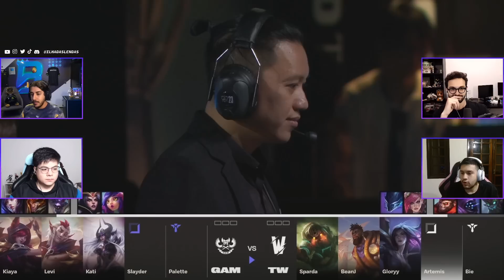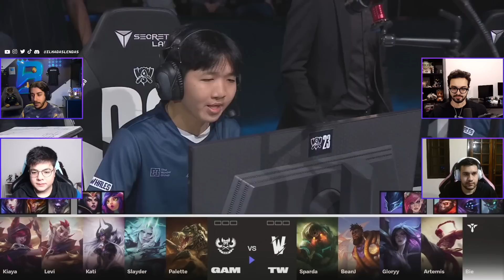GAM x Team WHALE | Jogo 1 - Worlds 2023: 6º DIA - Play In | Ilha das Lendas